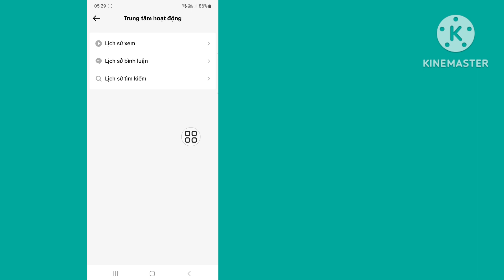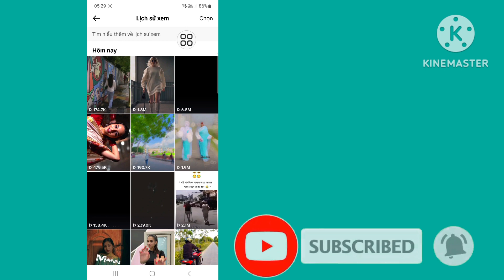Cách xem lịch sử xem của bạn trên Tiktok [Cập nhật mới 2024]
Ở đây trong video này, bạn sẽ Tìm hiểu cách xem lịch sử xem của mình trên TikTok
Nếu bạn đang tìm video về Cách xem lịch sử xem của bạn trên TikTok! Bạn đang ở đúng nơi! Xem video này để tìm hiểu Cách xem lịch sử xem của bạn trên TikTok. Điều đó thật dễ dàng và đơn giản để thực hiện từ điện thoại của bạn

cách xem lịch sử xem của bạn trên tiktok
cách tìm lại video bạn đã xem trên tiktok

Làm cách nào để kiểm tra lịch sử xem TikTok của tôi?
Lịch sử xem trên TikTok Android ở đâu?
Làm cách nào để tìm lại video TikTok mà tôi bị mất sau khi làm mới?
Lịch sử xem có được bật trên TikTok không?
Lịch sử của TikTok là gì?
Lịch sử xem hồ sơ trên TikTok là gì?
TikTok có xóa lịch sử xem không?
TikTok 18+ có phải là một thứ không?
Ai đã tạo ra TikTok đầu tiên?
Ai bắt đầu TikTok đầu tiên?
Ai đã truy cập hồ sơ TikTok của tôi?
Tại sao tôi không thể xem lịch sử xem hồ sơ trên TikTok?
TikTok có lưu lịch sử tìm kiếm của bạn không?
Giám đốc điều hành TikTok là ai?
TikTok có bị cấm ở Trung Quốc không?
Quốc gia nào sở hữu TikTok?

🔑 Tuyên bố từ chối trách nhiệm:
Video này chỉ dành cho mục đích giáo dục. Chúng tôi không xác nhận hoặc hỗ trợ bất kỳ nỗ lực trái phép nào nhằm truy cập tài khoản hoặc mật khẩu. Luôn thực hành hành vi đạo đức và tôn trọng quyền riêng tư của người khác trong các tương tác trực tuyến của bạn.

💭 Bạn có câu hỏi về hướng dẫn này? Viết cho tôi một bình luận xuống dưới đây!